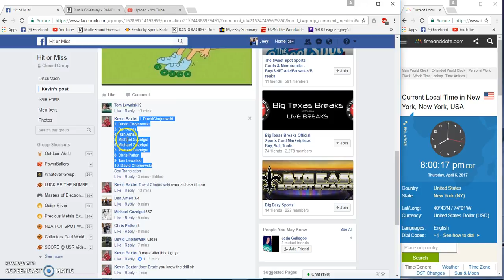Kevins 4 winner pp 5